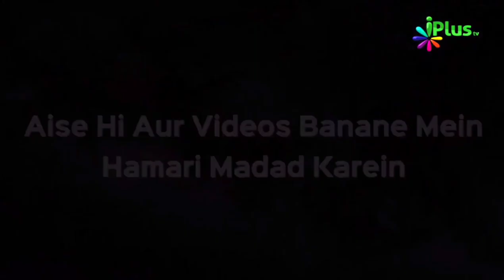Koi Bhi Nek Kaam Karne Ke Baad Yeh Zaroor Karein | Shaikh Khalil Ur Rahman Sanabili | iPlus TV